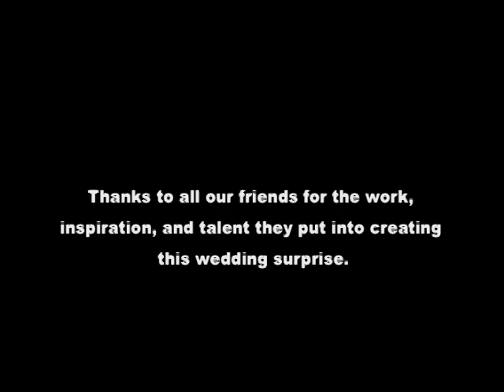Peter and Matt's Wedding: Flash Mob "Single Ladies"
Our gay wedding wouldn't have been complete without a flash mob starting their single ladies dance!